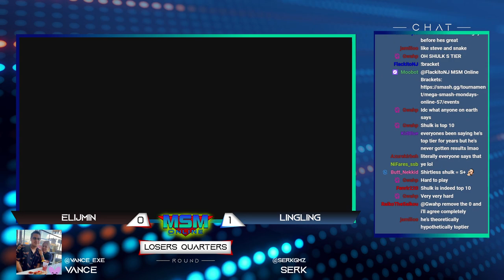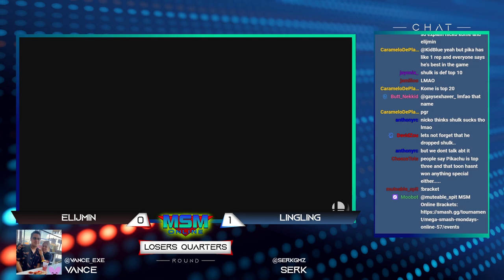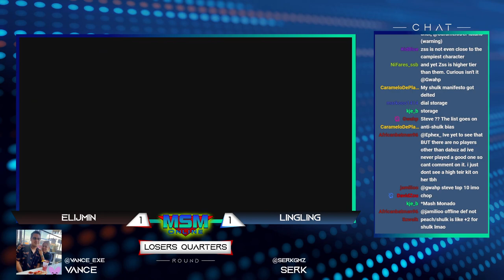MSM Online 57 - Elijmin (Shulk) Vs. LingLing (Daisy) - Losers Quarters